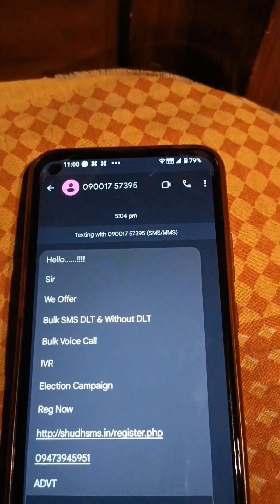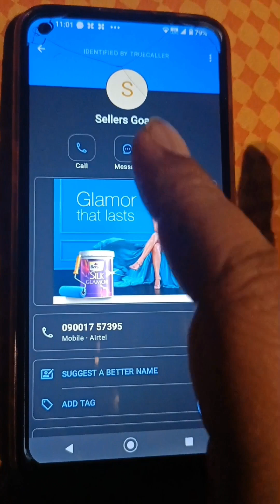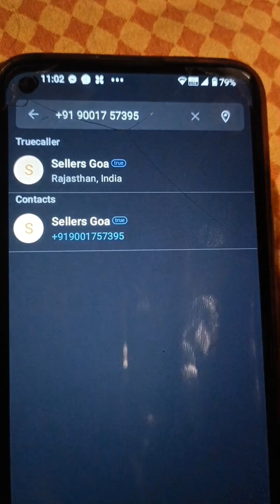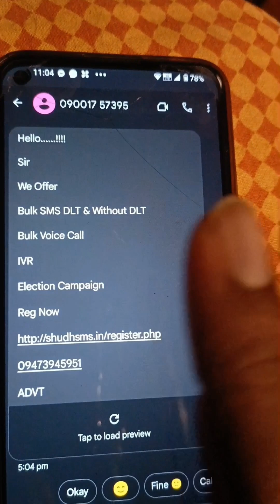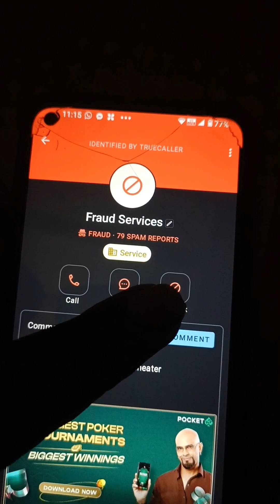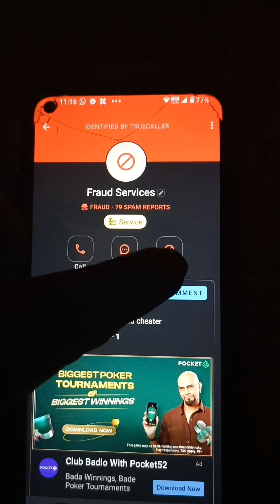don't respond unknown phone numbers or click links sent to your mobile